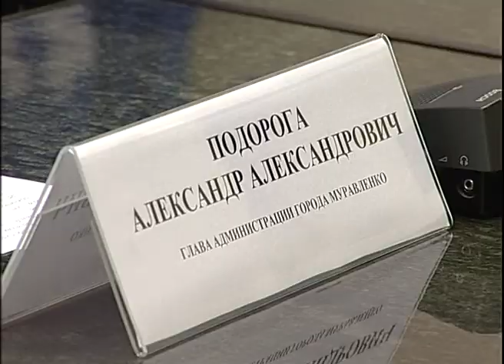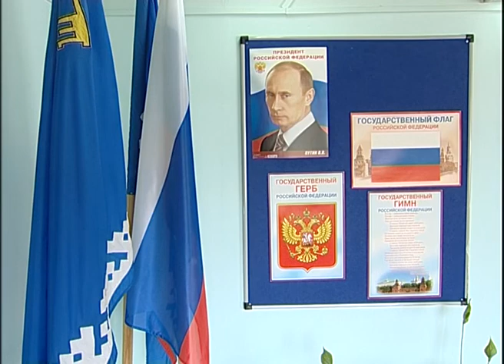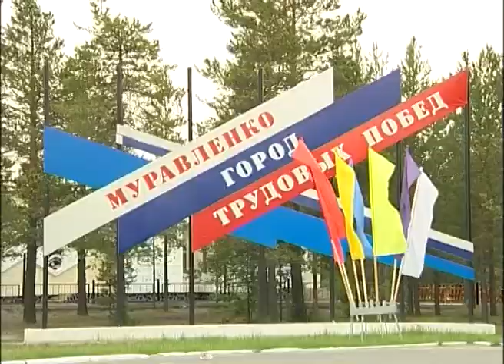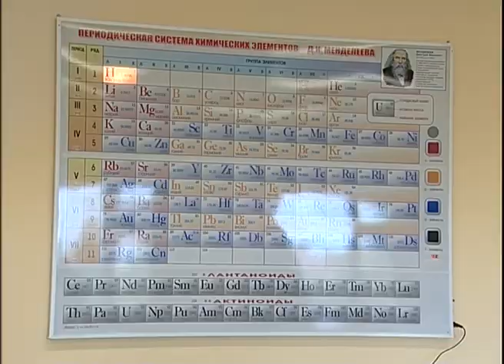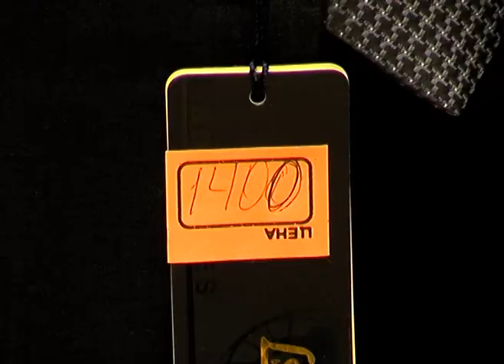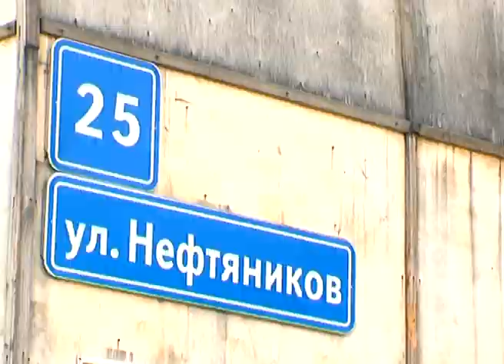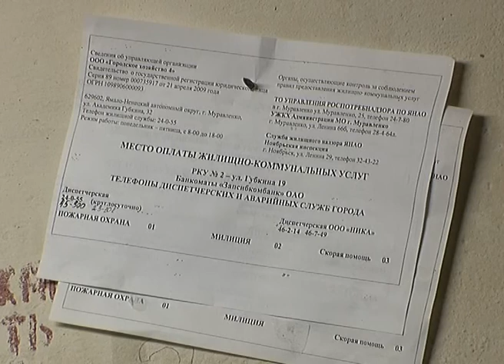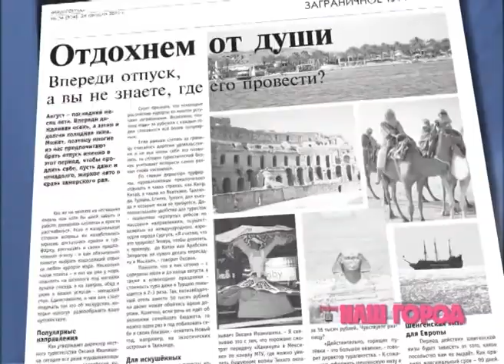Новости Муравленко, 21 августа 2012г.